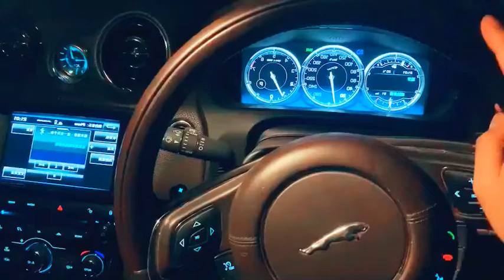foryou Stitch car foryoupage# 294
top car selling brand in july 2022#top#car#
New🚘🚘 luxury car just released 2021#top#car#
top cars tv,
top cartoon,
top card games,
top cartoon movies,
top car accessories 2021,
top cardiologist warns about,
top cars in india,
top card games 2021,
top car movies,
top car selling brand in july 2021,
top car gadgets 2021,
top car radio,
top car brands,
top car mods,
top car channels,
top car accessories,
top car air purifier,
top car air freshener,
top car android player,
top car accessories india,
top car accessories on amazon india,
top car action movies,
a top carnivore among these is,
top car bass,
top car bass boosted songs,
top car bass boosted songs 2021,
top car body kits,
top car battery brands,
top car bike rack,
top car brands in the world,
cardi b top songs,
cardi b top songs 2020,
cardi b top 10,
cardi b from the top official video,
cardi b top 10 songs,
cardi b drop top porsches lyrics,
cardi b from the top tiktok,
make it top cardi b,
top car company in the world,
top car colors,
top car chase,
top car camera 2021,
top car collection in world,
top car cartoon,
top car cutting,
c top cars,
top car driving,
top car dash cam 2021,
top car driving game,
top car driving simulator,
top car driving games for android,
top car detailing products,
top car design,
top car drawing,
top initial d cars,
top d cartoon,
cara top up di dana,
cara top up di indomaret,
cara top up di ff,
cara top up d wallet,
cara top up dunia game,
cara top up di ovo,
top car engine,
top car exhaust sound,
top car entry,
top car expensive,
top car experiment,
top car essentials,
top car exporting countries,
top car edits,
cara top up e wallet,
formula e car top speed,
e car top speed,
cara top up e wallet shopee,
cara top up emoney,
cara top up menggunakan e wallet,
cara top up e toll mandiri,
cara top up e toll,
top car fragrance,
top car freshener,
top car features,
top car forza horizon 4,
top car for family,
top car films,
top car fighting games,
top car for college students,
cara top up ff,
cara top satria f,
top car gadgets,
top car games,
top car games for ios,
top car games for pc,
top car games for android offline,
top car game offline,
top car games for ps4,
g wagon car top speed,
g wagon car top model,
g&l asat carved top,
cardfight vanguard g top gear,
top g body cars,
cara top up gcash pegadaian,
g class top car,
karol g top,
top car hits,
top car horn,
top car house,
top car horn brands,
top car hauling load boards,
top car hindi,
top car head units,
top car holder,
top car in canada,
top car in the world,
top car in gta 5 online,
top car in india,
top car in india 2021,
top car in india under 10 lakh,
top car insurance companies in india,
top car in the world 2021,
top car jack,
top car jump starter,
top car jack genius idea,
top car jaguar,
top car jokes,
jaguar car top model,
top selling car july 2021,
top selling car june 2021,
j's knit top down cardigan,
cara top mio j,
cara top motor mio j,
top car keys,
top car kenya,
top car kayak carrier,
top case keyboard,
kiya car top model,
konigsee car top speed,
kwid car top model,
top gear kit car,
cara top up k vision,
k i a car top model,
cara top up saldo k vision,
cara top up k vision gol,
cara top up k vision bromo,
cara top up voucher k vision,
cara top up paket k vision,
cara top up 10 k,
top car launches in 2021,
top car launcher apk,
top car list,
top car low price,
top car logo,
top car lamborghini,
top car logos and names,
top car luxury,
top 5 l carnitine,
top l carnitine,
l carnitine top 10,
top car music songs,
top car models,
top car modification,
top car manufacturers in world,
top car music 2021,
top car multiplayer games android,
cara top up mtix,
cara top up m card jenius,
cara top up flazz m bca,
cara top up mglobal,
cara top up ovo m bca,
cara top up saldo m pulsa,
cara top up gopay m bca,
top car name,
top car names in the world,
top car name in india,
top car nfs heat,
top car nl,
top car navigation system,
top car news,
nano car top speed,
cara top up touch n go,
nestle caramel top n fill,
top n fill caramel recipes,
cara top up domino n,
top car owners in india,
top car offline games for android,
top car of the world,
top car of 2021,
top car of india,
top car open world games,
top car off road,
top car of tata,
carreguei o top 1 global,
carol fala sobre o top criminal,
caro diario top o flop,
carol fala que o top criminal,
top car perfume,
top car phone holder,
top car polishing machine,
top car price,
top car parking games for android,
top car parking,
top car perfumes in india,
cara top up,
quid car top model,
qualis car top speed,
bajaj qute car top speed,
quanto car top speed,
qute car top speed,
qualis car top model,
top quality car,
top gear quick car review,